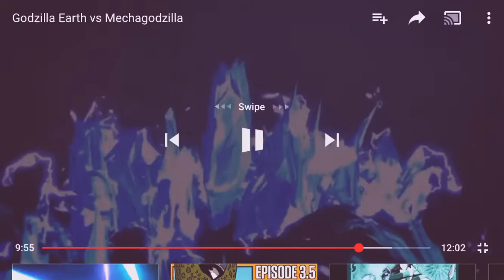Godzilla Earth Destroy Mechagodzilla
On City On The Edge Of Battle Anime